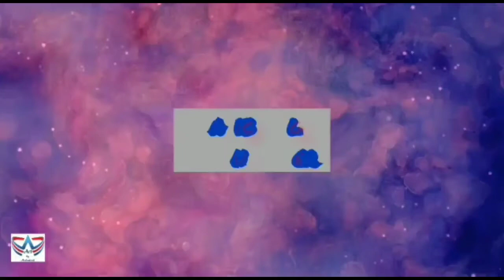5 Easy Pencil Drawing Ideas | Satisfying Art | Time lapse #1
Hey Friends, In this video I  have shown you 5 Easy Drawing Ideas  for beginners , using pencil step by step for beginners.

1. Regular Pencil ✏️
2. A4 Size Paper

Tip
1. First make a light sketch if u are beginner

Also find below some oil pastel drawing.

1. Easy Oil Pastel drawing - A tree in moonlight | How to draw oil pastel drawing step by step | Nature

8. Easy Oil Pastel Drawing | - Eid Special Oil Pastel Drawing | How to draw oil pastel drawing for Eid

9. Galaxy Drawing with Oil Pastel | Galaxy Drawing for Beginners with Oil Pastel | Step by Step |

10. Easy Oil Pastel Drawing | Rainy Season Scenery Drawing For Beginner With Oil Pastel | Step by step

11. Easy Oil Pastel Drawing | Girl Sitting on Window scenery drawing with Oil Pastels | Step by step |

nature scenery drawing for beginners
how to draw a village scenery very easy
scenery drawing easy
Simple Scenery || easy village scenery drawing for beginners